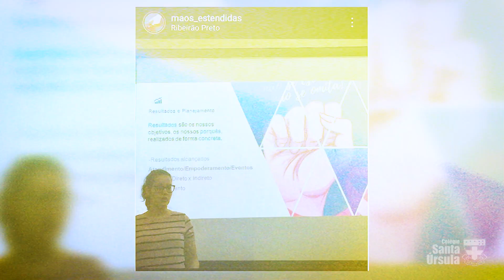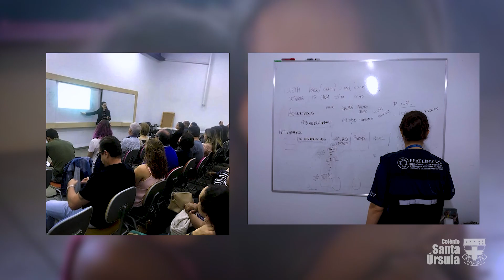Beatriz Nóbile: Realizando sonhos, construindo histórias!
Essa é a história que a Beatriz Nóbile construiu no Colégio Santa Úrsula.

Aqui nossos alunos sonham! Acreditam! Realizam!
É essa Educação que oferecemos: a que fortalece nossos alunos, apresenta os melhores caminhos, que os acompanha, orienta e promove seu desenvolvimento.

Faça parte deste universo!